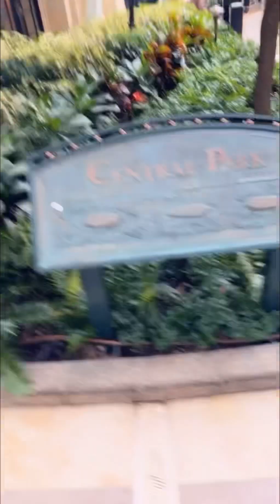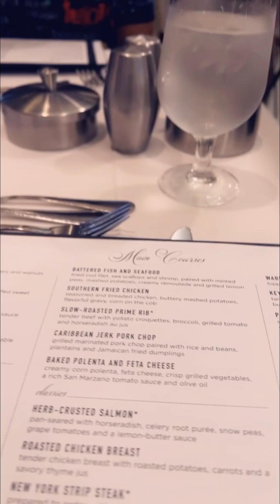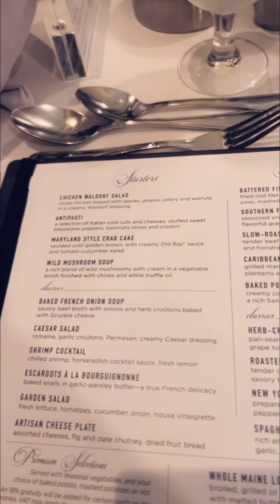#part 2 cruise tour vin gade kisa andan bato a gen ladanl wap sezi